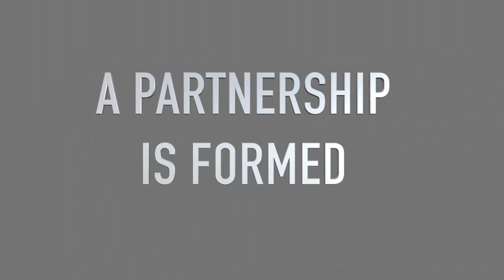IT CAME FROM BENEATH THE BAR! Retro Horror Cocktail Monster Movie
Retro horror cocktail monster video created for our symposium at Tiki Oasis 2016!

Cocktails, party bites, road trips to fabulous bars and the occasional boozy music video!

Host/Writer: Kelly Camille Patterson
Director/Editor: Paul Spencer
Second Unit Camera: Kelly Camille Patterson